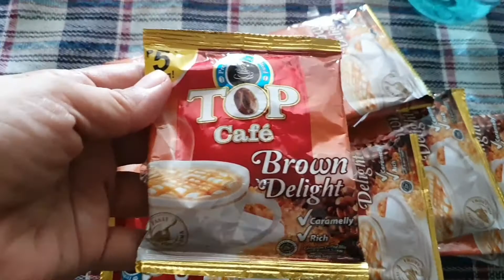Creamy Chicken Soup (as) - Jollibee o McDo style? | it's Pacham Style 😜 | LiSA dM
Creamy Chinken Soup-as 5 ingredients
isang patalastas lang muna 🤣😜😅